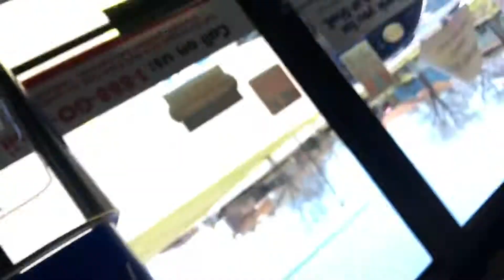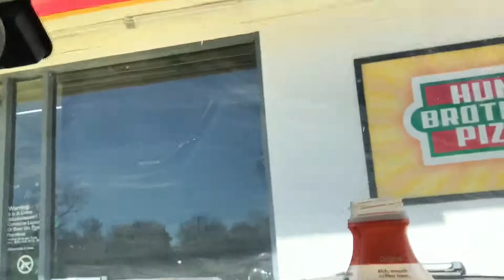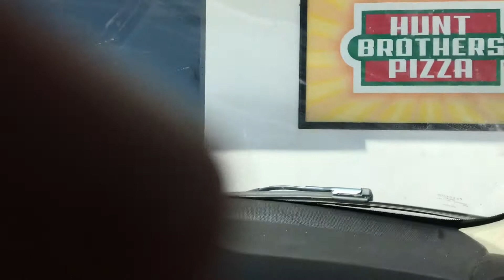Dante’s on the case day 3: “Original Sin”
I have no idea why the beginning is upside down